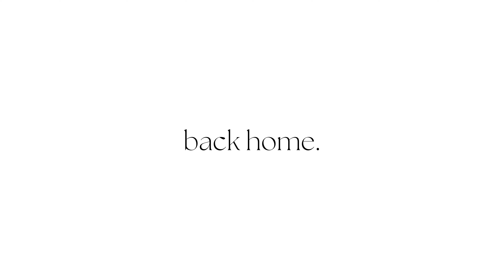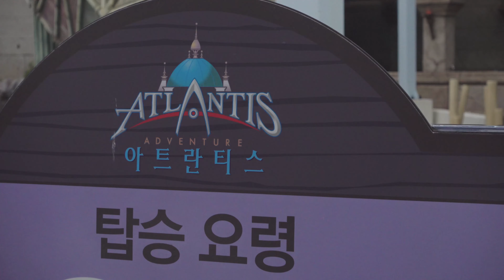my visual diary | "back home" (in korea) part 1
recently went to korea and had the time of my life!!!
i suck at vlogging but glad my camera got to capture at least some of the moments. hope you enjoy this vlog!

❏ chapters ❏
0:00 intro
0:26 fam time!
3:25 GI KTOUR 2023 Start
6:50 royce kim this is for you
7:15 lotte world
11:49 outro, stay tuned for pt. 2!

❏ music ❏
⇢ Chega De Saudade - Tom Jobim Oficial
⇢ Cheek to Cheek - Ella Fitzgerald & Louis Armstrong
⇢ Can't Go Back - Alex Jean
⇢ 놀면 뭐해 - Mommy Son
⇢ Soulmate - Johnny Stimson